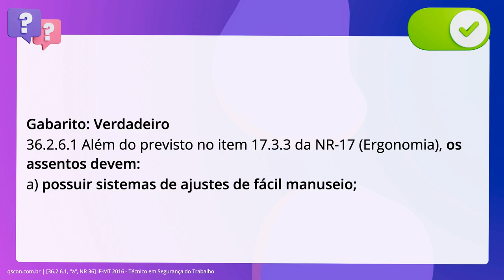QScon Direito: [36.2.6.1, "a", NR 36] IF-MT 2016 - Técnico em Segurança do Trabalho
36.2.6.1, "a", NR 36 | IFMT 2016 | Técnico em Segurança do Trabalho

Sobre o mobiliário e postos de trabalho na indústria de abate e processamento de. carnes e derivados destinados ao consumo humano, conforme NR 36, julgue a. assertiva. Para trabalhos realizados na posição sentada, os assentos devem possuir sistemas. de ajustes de fácil manuseio.

Gabarito: Verdadeiro